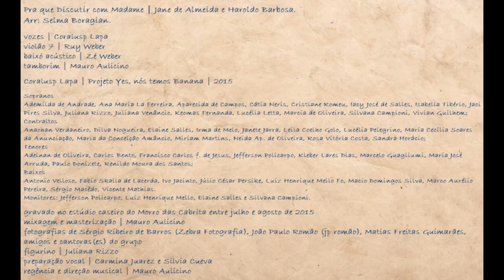Pra que Discutir com Madame | Jane de Almeida e Haroldo Barbosa | Coralusp Lapa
Pra que Discutir com Madame | Jane de Almeida e Haroldo Barbosa.
Arr: Selma Boragian.

vozes | Coralusp Lapa
violão 7 | Ruy Weber
baixo acústico | Zé Weber
tamborim | Mauro Aulicino

Este vídeo faz parte de uma mostra de imagens e áudios do Projeto Yes, nós temos Banana - Chiclete com Banana, Jazz e Bossa Nova - projeto de repertório do Coralusp Lapa (na época Coralusp Tendal) no ano de 2015.
Os áudios foram gravados entre julho e agosto de 2015 no estúdio caseiro do Morro das Cabrita.
As imagens são fotos de apresentações públicas, ensaios e sessões de gravações do grupo neste ano, captadas por amigos, cantores do grupo, pelo Roberto Nascimento, da equipe de produção do Coralusp, e pelos fotógrafos profissionais, João Paulo Romão, Sergio Ribeiro de Barros (Zebra Fotografia) e Matias Freitas Guimarães, que acompanharam esse processo e gentilmente presentearam o grupo com seus olhares.
Essa mostra é também uma homenagem aos músicos que acompanharam o grupo nas apresentações públicas e nas gravações, Ruy e Zé Weber (in memoriam), aos músicos que participaram das apresentações, Vitor Cabral e Nicolo De Caro e as cantoras e cantores do grupo Coralusp Lapa por tanta doação,envolvimento, compartilhamento, musicalidade e calor humano!, e ao Coralusp, órgão da Pró-Reitoria de Cultura e Extensão Universitária da Usp, que desde 1997 promove estes encontros de cultura, música, canto e coletividade. Laroyê! Motumbá!
                                                                      SP agosto 2022

Coralusp Lapa | Projeto Yes, nós temos Banana | 2015

Sopranos
Ademilda de Andrade, Ana Maria La Ferreira, Aparecida de Campos, Cátia Neris, Cristiane Romeu, Iacy José de Salles, Isabella Tibério, Jaci Pires Silva, Juliana Rizzo, Juliana Venâncio, Keomas Fernanda, Lucélia Letta, Marcia de Oliveira, Silvana Campioni, Vivian Guilhem;
Contraltos
Anaohan Verdaneiro, Dilva Nogueira, Elaine Salles, Irma de Melo, Janete Jarra, Leila Coelho Golo, Lucélia Pelegrino, Maria Cecília Soares da Anunciação, Maria da Conceição Amâncio, Miriam Martins, Neida Ap. de Oliveira, Rosa Vitória Costa, Sandra Horácio;
Tenores
Adelnan de Oliveira, Carlos Bento, Francisco Carlos f. de Jesus, Jefferson Policarpo, Kleber Lares Dias, Marcelo Guagliumi, Maria José Arruda, Paulo Donizete, Renildo Moura dos Santos;
Baixos
Antonio Velloso, Fabio Skalla de Lacerda, Ivo Jacinto, Júlio César Persike, Luiz Henrique Mello Fo, Macio Domingos Silva, Marco Aurélio Pereira, Sérgio Macêdo, Vicente Mathias.
Monitores: Jefferson Policarpo, Luiz Henrique Mello, Elaine Salles e Silvana Campioni.

gravado no estúdio caseiro do Morro das Cabrita entre julho e agosto de 2015
mixagem e masterização | Mauro Aulicino
fotografias de Sérgio Ribeiro de Barros (Zebra Fotografia), João Paulo Romão (jp romão), Matias Freitas Guimarães, amigos e cantoras(es) do grupo
figurino | Juliana Rizzo
preparação vocal | Carmina Juarez e Silvia Cueva
regência e direção musical | Mauro Aulicino